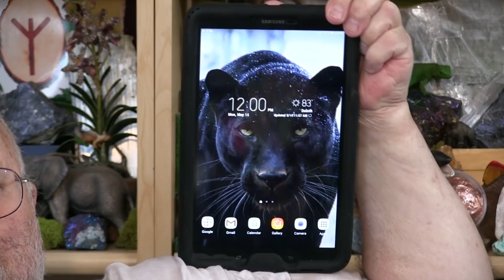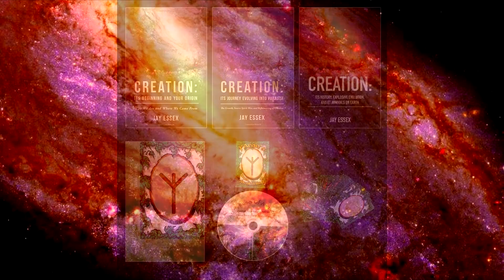The Other Side (Spirit) Joins the Alliance of Planets (Life) (5-14-2018)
This is the last event I had to deal with while in a physical body.
Now that I have my heart is shutting down a little harder, like the rest of my body.
I will be back on when the books are all finished and for sale again, only days.
Thanks, J. the janitor.